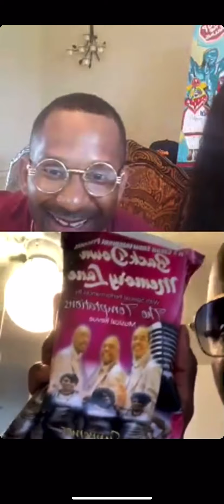COREY WIMS GETTING A VIRTUAL INTERVIEW FROM A WELL RESPECTED MAN NAMED “MEL WELLS” FROM “ODAAT”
COREY WIMS  DOIN AN 9am LIVE VIRTUAL INTERVIEW WITH “ODAAT”  PRESIDENT “MEL WELLS”